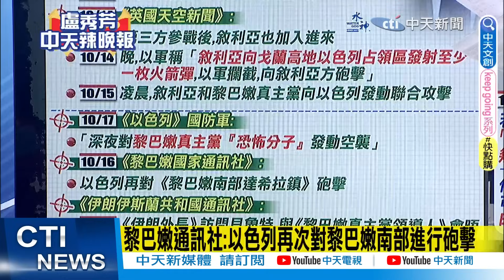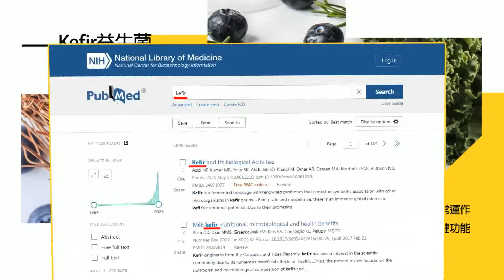【盧秀芳辣晚報】中東戰爭揭序幕 敘方軍事將進入以色列?伊朗最嚴厲警告! | 這國全面宣戰 以色列3線交火!郭正亮分析總理下場?@中天新聞CtiNews 精華版